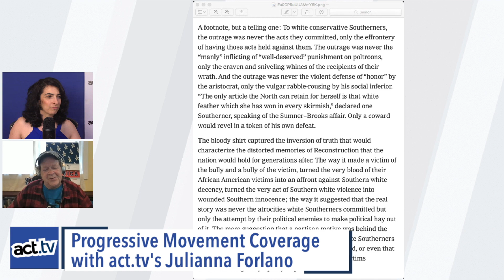The Far Right Is Waving The Bloody Shirt Again. David Neiwert Explains.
We all know the phrase and its meaning: Someone who “waves the bloody shirt” is a demagogue whose rhetoric callously recalls violent incidents for the purpose of scoring cheap political points. David Neiwert has been watching the right-wing narrative regarding the Jan. 6 insurrection with keen interest, and realizing that the American right again intends to resort to its well-worn “waving the bloody shirt” gambit.
David Neiwert is an investigative journalist and author based in Seattle who specializes in reportage on domestic terrorism and right-wing extremism, currently for Daily Kos, where he is a staff writer. He is The author of Alt-America: The Rise of the Radical Right in the Age of Trump and his latest book called Red Pill/Blue Pill: An Antidote to the Conspiracy Theories That Are Killing Us.
For more Julianna, follow her on Twitter and @juliannaforlano on Instagram and Facebook!